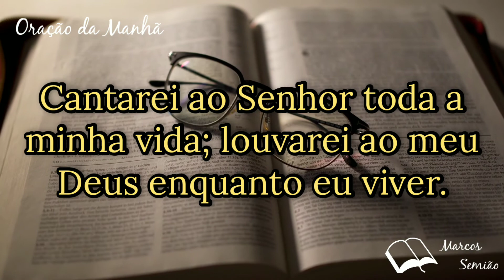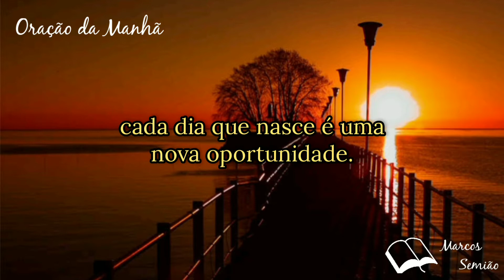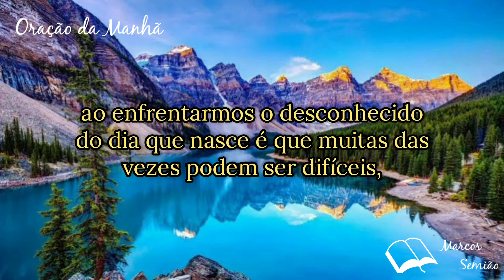Um Novo Dia - Salmo 104.33 Oração da Manhã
Deixe seu pedido de Oração nos comentários deste vídeo e estarei orando por você.